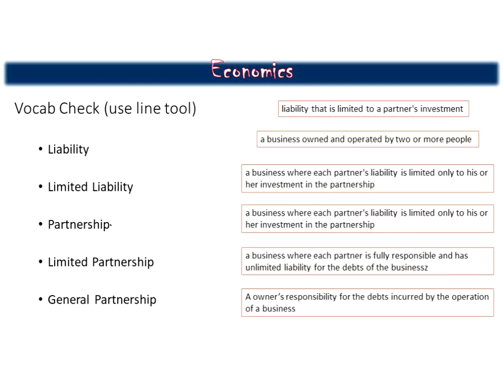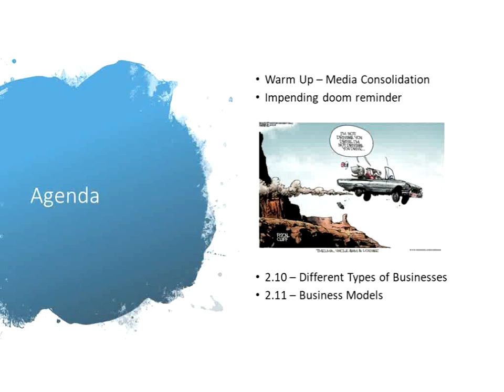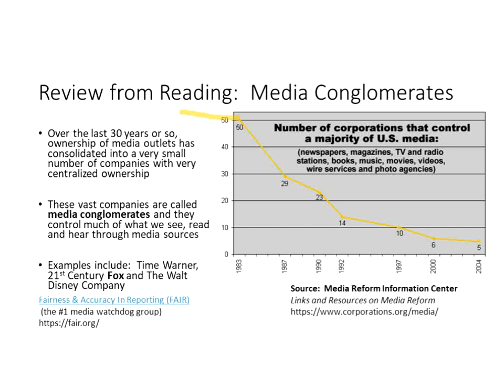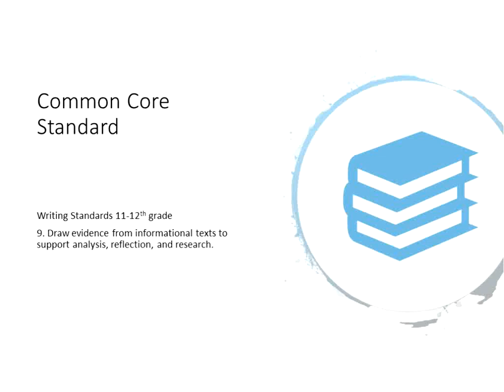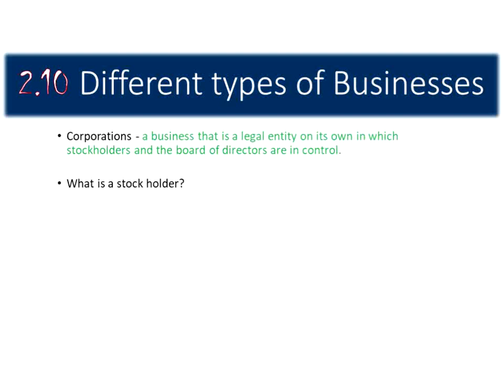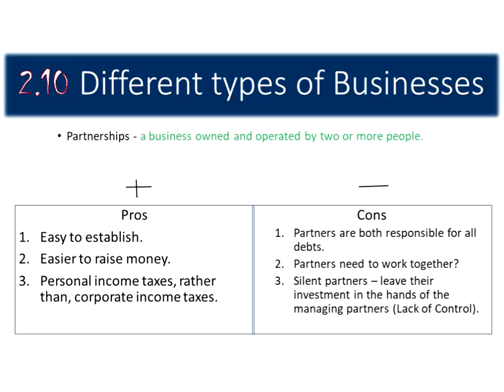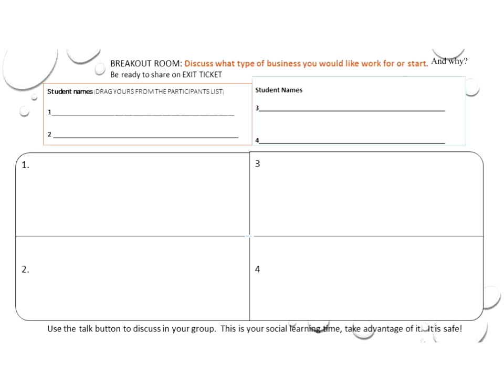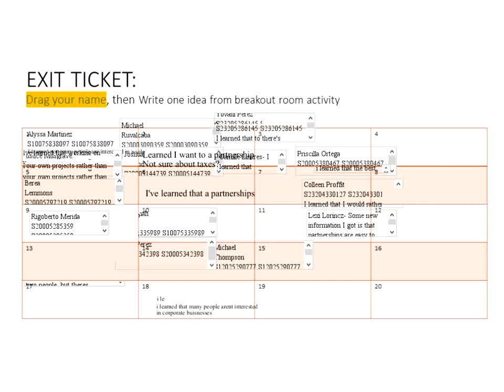Business Models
& which type would you like to be involved with Breakout Room activity